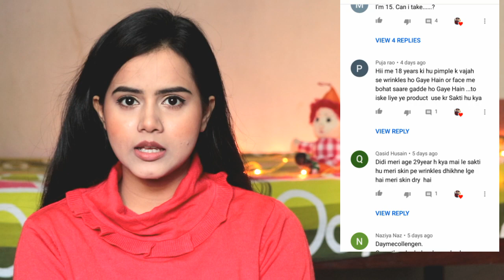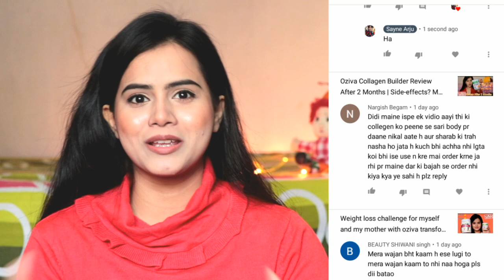Oziva Collagen Builder Review After 3 Months | Side-effects? MUST WATCH BEFORE BUYING | Sayne Arju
Video no. 4 of 2021